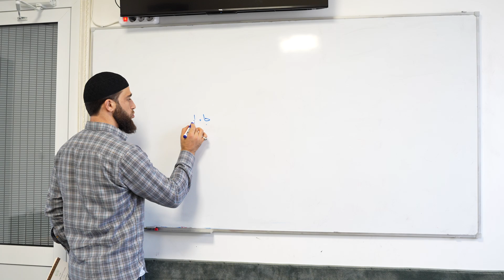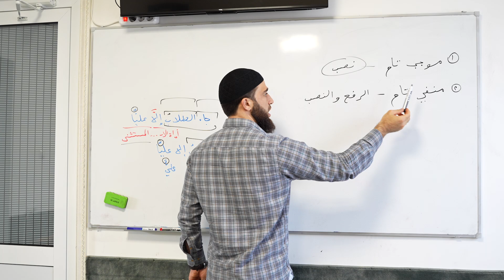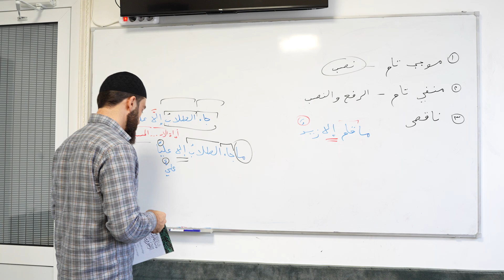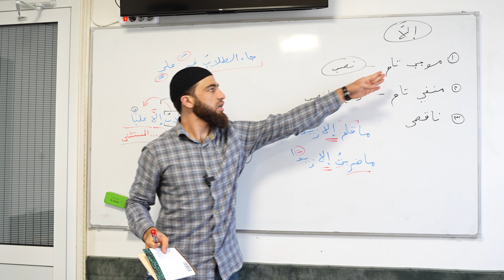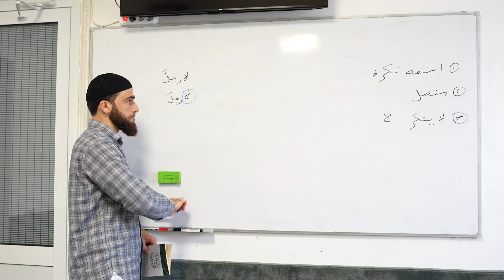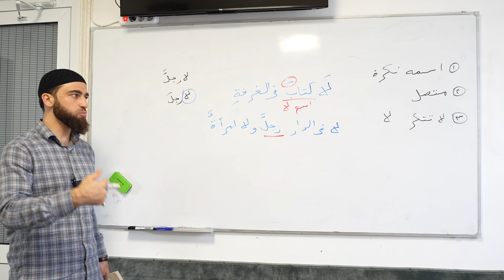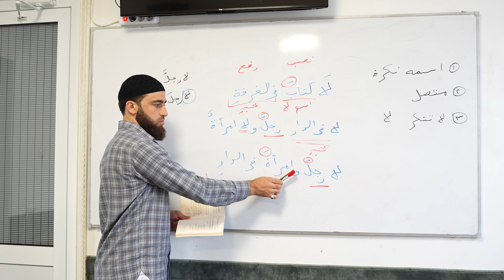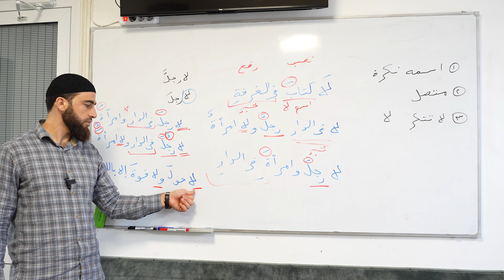متن الآجرومية - 17 (الإستثناء وباب «لا»)